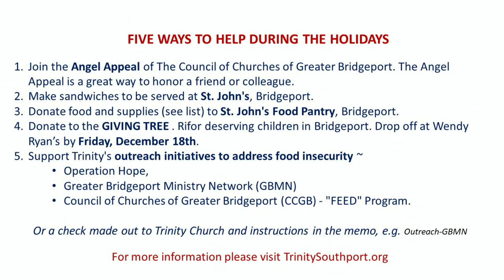Sunday Service - 12/27/20 - Trinity Southport, CT - Sermon by Rob Laughton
Sunday Service - 12/27/20 - Trinity Southport, CT - Sermon by Rob Laughton, Associate for Youth and Family Ministries. Music Director Dr. Robert Kwan. Rector Peggy Hodgkins